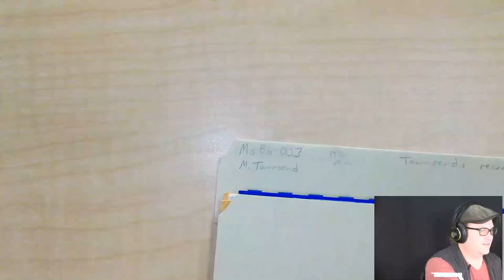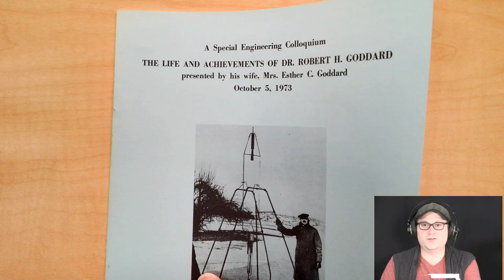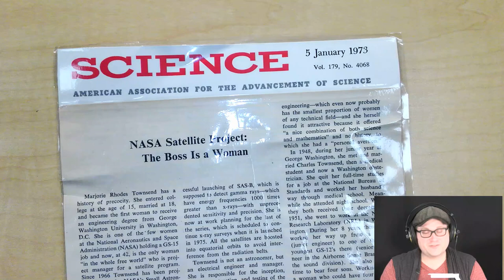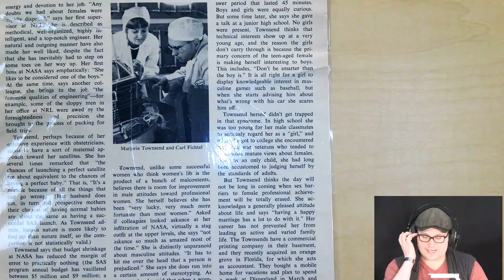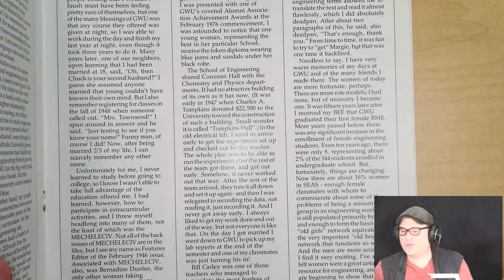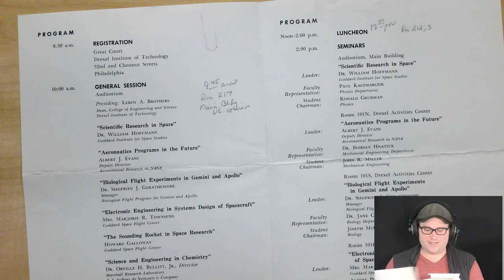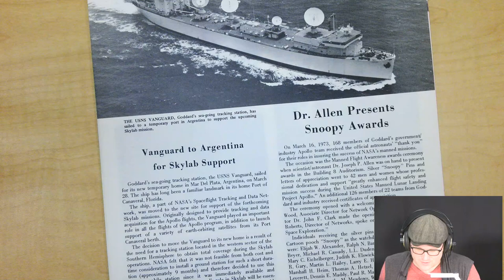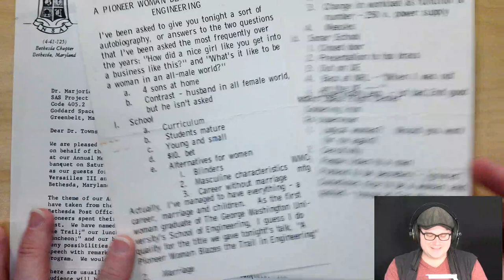Archival Adventures - Episode 35: Marjorie Rhodes Townsend Papers (Ms1986-003) Part 2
This is the second episode featuring materials from the Marjorie Rhodes Townsend papers. Marjorie Rhodes Townsend entered The George Washington University engineering program at the age of 15 and was the first women to earn an engineering degree at GWU, receiving her Bachelor of Electrical Engineering in 1951.

Her career began with eight years at the Naval Research Laboratory where she worked on sonar research. In 1959 she moved to National Aeronautics and Space Administration's Goddard Space Flight Center, where she worked until 1980. She was project manager for all three Small Astronomy Satellites (1966-75) and for the Applications Explorer Missions (1975-76). She was granted a patent for a digital telemetry system that was aboard the NIMBUS satellite. Her last five years at NASA included responsibility for all advanced mission planning for future scientific and applications satellites as well as NOAA's meteorological satellites. After her retirement, Townsend worked for private aerospace companies and provided consulting services to NASA and other aerospace entities.

Townsend was awarded the NASA Exceptional Service Medal in 1971 and the NASA Outstanding Leadership Medal in 1980. She was also named Knight of the Italian Republic Order in 1972. She is a Fellow of the Institute of Electrical and Electronics Engineers (IEEE) and served as a chair of the Washington chapter. She also served as chairman of the National Capital Section of the American Institute of Aeronautics and Astronautics and is a past president of the Washington Academy of Sciences.